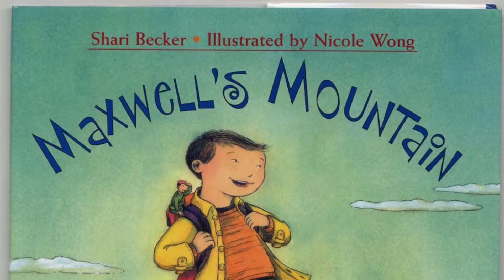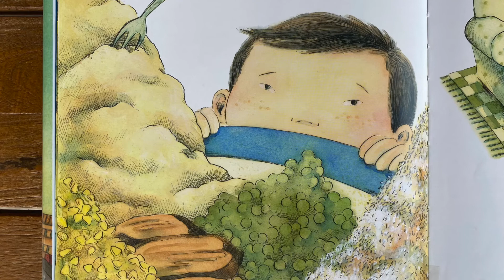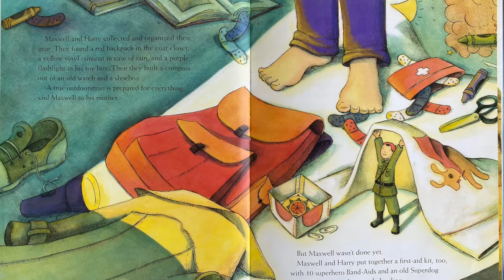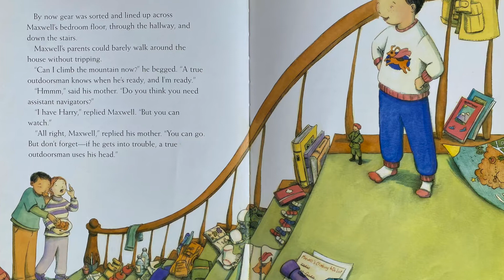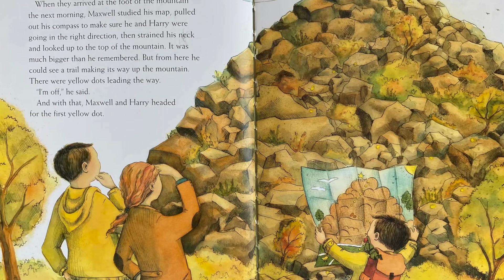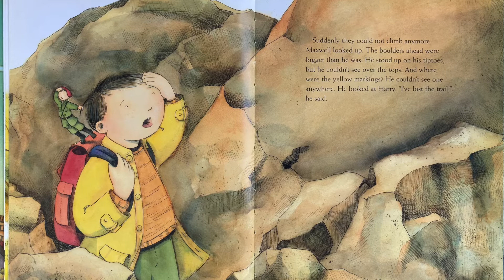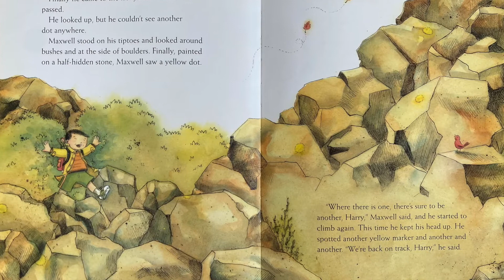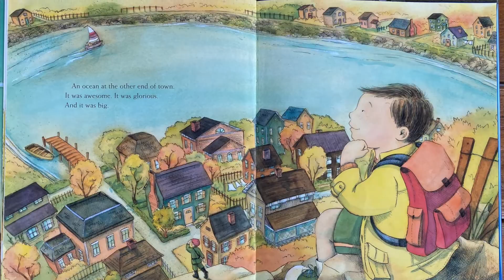Maxwell's Mountain - Read About US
Join us as Larry reads Maxwell's Mountain!

IMPORTANT NOTE
KindOne does not own the rights to any of the stories read for the Read About US program. Fair Use Act - 17 U.S.C. & 107, Notwithstanding the provisions of sections 106 and 106A, the fair use of a copyrighted work, including such use by reproduction in copies or phonorecords or by any other means specified by that section, for purposes such as criticism, comment, news reporting, teaching (including multiple copies for classroom use), scholarship, or research, is not an infringement of copyright. All material is owned by the creators (authors, illustrators, publishers) displayed or mentioned in these videos. Reading these stories was done under the Fair Use of a copyrighted work for entertainment and education.